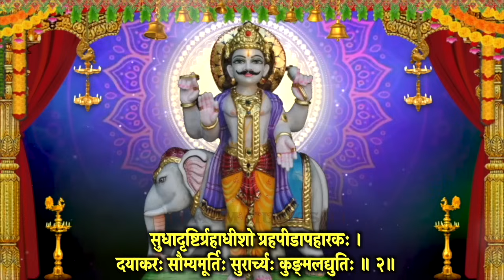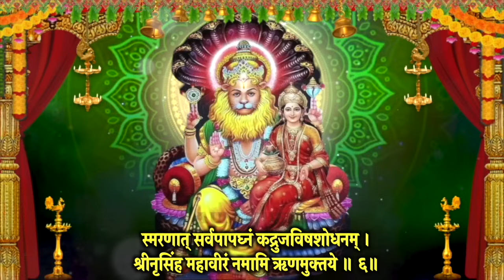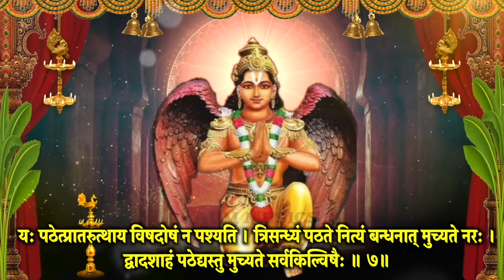Guruwar Vandna~श्रीविष्णुपाद स्तुति~श्रीदत्तात्रेय~बृहस्पति~श्रीनृसिंह~गरुड़~श्रीव्यंकटेश स्तोत्र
गुरुवार वंदना I श्रीविष्णुपाद स्तुति I श्रीदत्तात्रेय स्तोत्र I बृहस्पति स्तोत्र I ऋणमुक्ति श्रीनृसिंह स्तोत्र I गरुड़ कवच I श्रीव्यंकटेश स्तोत्र स्मरण करें , मंत्र, स्तोत्र जरूर सुने, आशीष मिले I